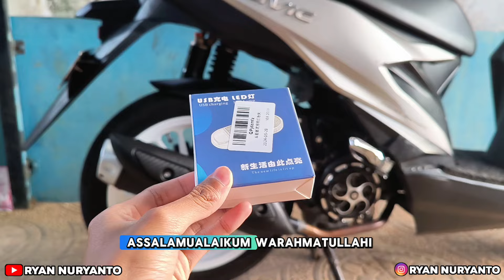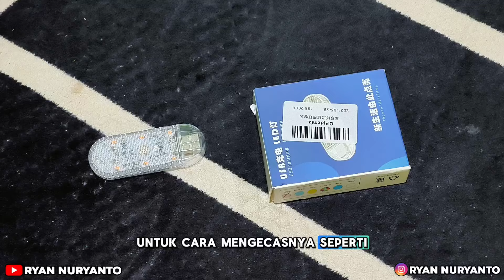Pasang Lampu Kolong di Motor Beat Deluxe | Beat Deluxe Modifikasi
Pasang lampu kolong di motor beat deluxe